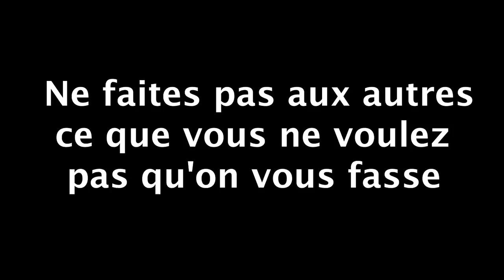Un rendez vous pas comme les autres